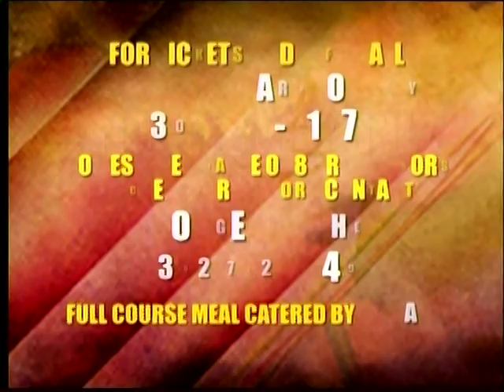Herman Holloway,jr. Live 5-19-13 The Jay Caldwell Roast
Herman Holloway,jr. Live on Comcast channel 28, Wilm., Del. with Guest host Josie Roy  talking about the Gospel Roast & Birthday Celebration for Gospel Legend Jay Caldwell.With guest George Witcher, Announcer & Road Manager for Jay Caldwell, Marva Richardson Roy, Host of "From the heart", Lin Church, Host of "The LAPA hour" and C. Linwood Jackson, Co host on "From the heart"
C. Linwood Jackson is the Host of the Linwood Jackson Radio show @
Don't forget to join me on,
 Brittingham & Friends. The tv show airs live on Comcast Channel 28 the 1st Sunday of every month from 12-1 pm. And
The Charles Brittingham show on Wilm 1450 am radio, airs every Sunday, from 8-9 pm.